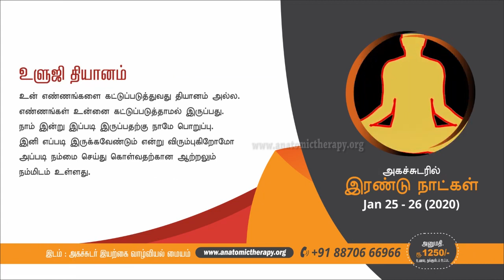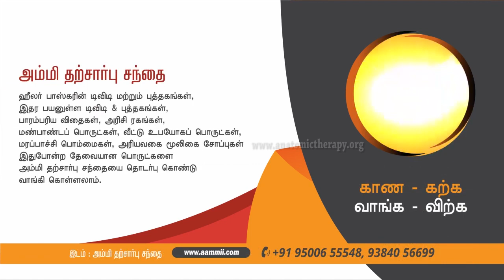பூட்டகேஸ் ' என்றால் என்ன HEALER BASKAR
Healer Baskar Five Days Resdential camp (Date:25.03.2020 To 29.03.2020)